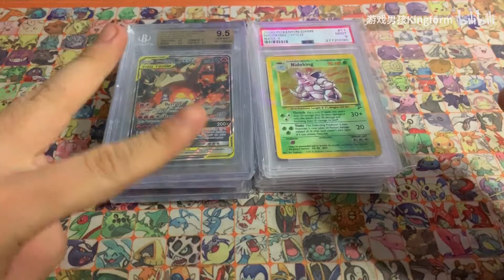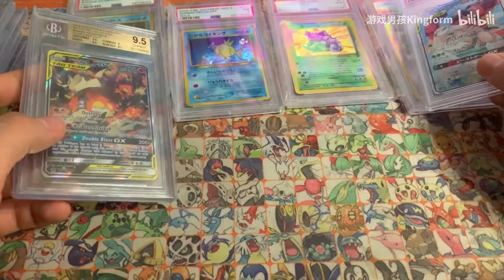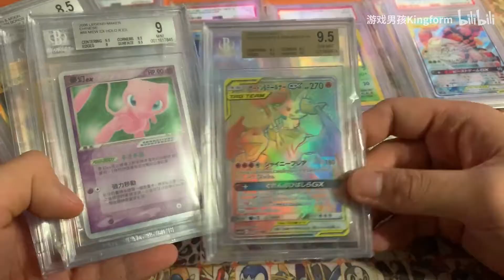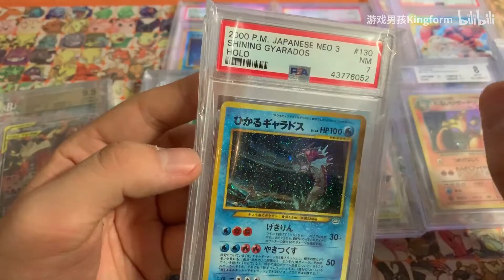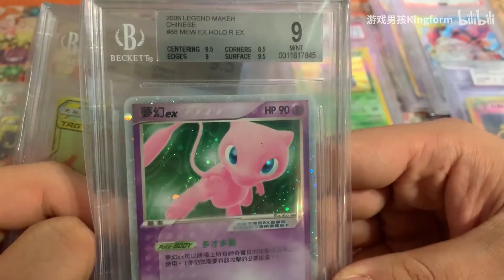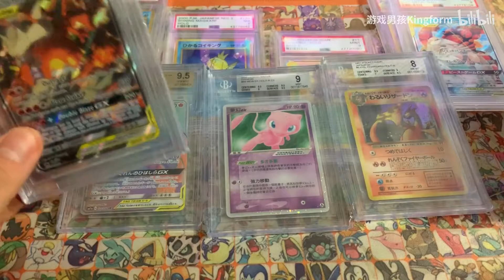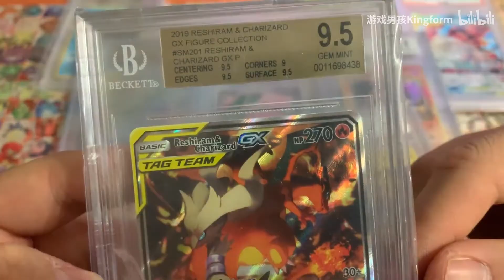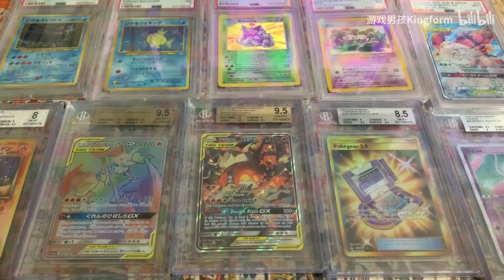宝可梦卡片ptcg中文第二弹在即 评级卡片知识小教程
这个是关于评级卡片一些我自己的认知 如果有不对的地方希望大家能弹幕或者评论区改正我说错的地方 谢谢大家了 希望给个三连哈哈哈哈 我是真的不是没素材 单纯懒不想更视频哈哈哈哈